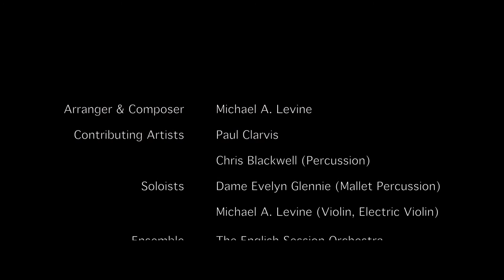Candid Canon - Evelyn Glennie and Michael A. Levine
Arranger and Composer - Michael A. Levine

Contributing Artists - Paul Clarvis, Chris Blackwell - Percussionist.

Soloists - Dame Evelyn Glennie - Mallet Percussion,  Michael A. Levine - Violin, Electric Violin

Ensemble - The English Session Orchestra

Mixer - Bijan Olia

Producers - Andrew Sunnucks, Ali Johnson, Michael A. Levine, Dame Evelyn Glennie

Produced by Audio Network